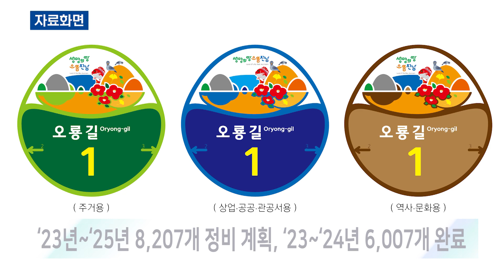보성군이 도로명주소 편의성을 높이기 위해 노후 건물번호판 정비를 추진합니다[뉴스현장 | JBC전남방송]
영상기획: 정현택
아나운서: 염주연
영상취재: 이향례
영상편집: 김민성
영상제작: JBC전남방송